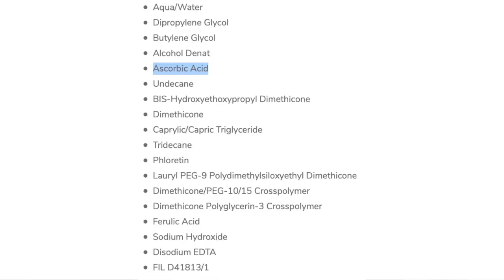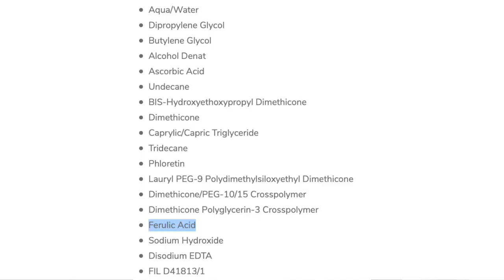DERMATOLOGIST MORNING SKINCARE ROUTINE | REACTION TO @Shereene Idriss MORNING SKINCARE ROUTINE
DERMATOLOGIST MORNING SKINCARE ROUTINE | REACTION TO DR. SHEREENE IDRISS' MORNING SKINCARE ROUTINE

Hello you guys! You all know how much of a big fan I am of Dr Shereene Idris so I've done another reaction video to her morning skincare routine.

🙌🏽) for new videos on skincare advice for everyone, anti-ageing ingredients, beauty treatments, nutritional advice, self-care, healthy living and a dose of Scottish wisdom, laughs and inspiration.

If you enjoyed this video, please help others enjoy it by sharing it 💕

If you liked this you might also like...

for a full range of products and skincare​ advice!

Hey my lovelies, thank you for scrolling down to this bit ...😊...and if there are any short videos that you want me to do on 'skin stuff'. then leave me a note in the comments. 💜❤️